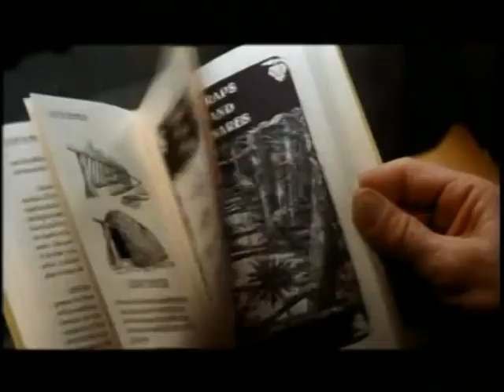The Edge (1997)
The Edge - In Theatres: 27 February 1998

Cast Anthony Hopkins, Alec Baldwin, Elle Macpherson

A billionaire and two other men are stranded, unequipped, by a plane crash in a dangerous wilderness. How many will survive to be rescued?